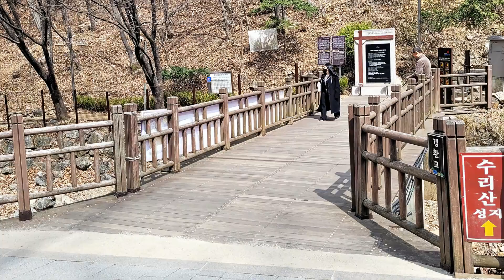병목안 봄 소식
안양 수리산성지 병목안시민공원 안양천 일대

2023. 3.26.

곡 · 피아노 Shizuku Mori 「Sunny」